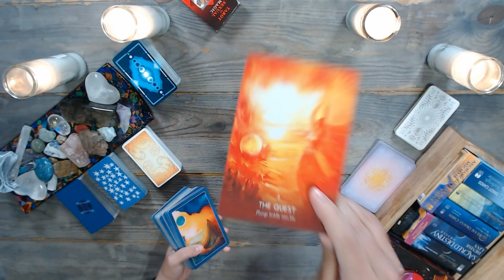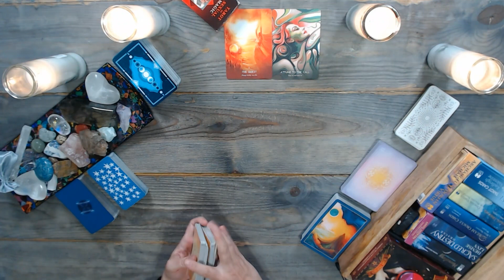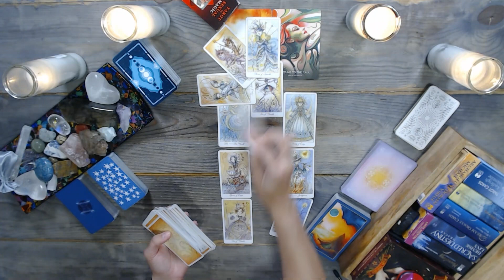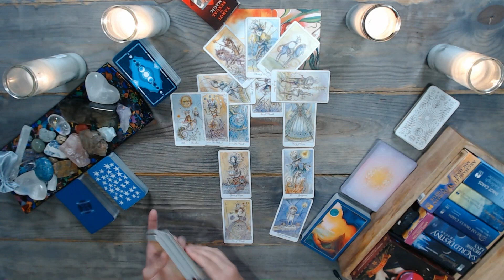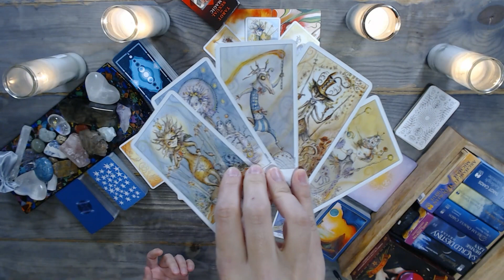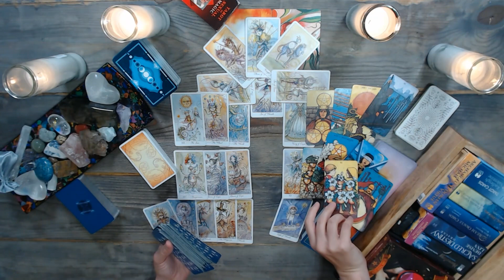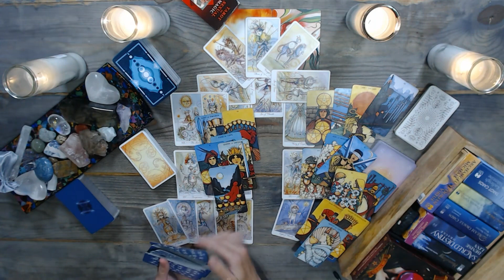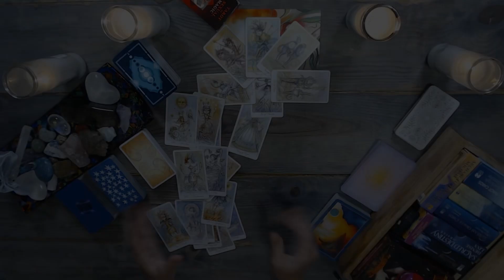(The Quest) TIMELESS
✅ Reminder: energies are transferable – and this is a general virgo tarot reading. Whatever is shared about one party in the situation could apply to the opposite party. So, take the message ONLY if it resonates. Do not force these messages to fit into your situation. Remember, this is a general reading.